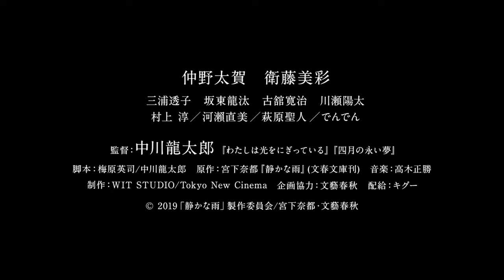【インタビュー】映画初主演の衛藤美彩「これは別世界なんじゃないのっていう世界観で全部が神秘的」/映画『静かな雨』2/7公開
２月７日(金)から公開となるのが、昨年、乃木坂46を卒業した衛藤美彩の初主演となる映画『静かな雨』。今回、マガジンサミット儀保が独占インタビューを敢行。本作で衛藤さんは、事故により記憶が１日でリセットされてしまうヒロインを演じています。そんな難しい役どころの役作りや、一人でたい焼き屋さんを営む設定の撮影裏話について聞いて来ました！！
また、先日行われた第20回東京フィルメックスでは観客賞を受賞している本作。受賞の感想なども踏まえ、本作の魅力について、色々と語って頂きました。
映画『静かな雨』は、２月７日(金)より、シネマート新宿他全国順次公開となります。

映画『静かな雨』
モスクワ国際映画祭で二つの賞を受賞した『四月の永い夢』、『わたしは光をにぎっている』と活躍が目覚ましい中川龍太郎監督。本作では、初めて原作の映画化に挑んでいます。原作は、2016年本屋大賞受賞作『羊と鋼の森』の著者・宮下奈都のデビュー作で2004年文學界新人賞佳作に選ばれた『静かな雨』（文春文庫刊）。音楽は、『おおかみこどもの雨と雪』、『未来のミライ』の高木正勝。ダブル主演を務めるのは、『南瓜とマヨネーズ』等の話題作に出演する注目の実力派若手俳優、仲野太賀と、女優として確かな一歩を踏み出した衛藤美彩。でんでん、萩原聖人、河?直美、村上淳等実力派俳優が脇を固めています。一日一日を大切に生きるふたりの心情を美しい映像とサウンドで瑞々しく描く、切なくも愛おしい映画『静かな雨』がいよいよ公開となります。

【ストーリー】
大学の研究室で働く、足の悪い行助は、“たいやき屋”を営むこよみと出会う。
だがほどなく、こよみは事故に遭い、新しい記憶を短時間しか留めておけなくなってしまう。
こよみが明日になったら忘れてしまう今日という一日、また一日を、彼女と共に生きようと決意する行助。
絶望と背中合わせの希望に彩られたふたりの日々が始まった・・・。

主演：仲野太賀　衛藤美彩
出演：三浦透子　坂東龍汰　古舘寛治　川瀬陽太 村上淳 / 河?直美 / 萩原聖人 / でんでん
監督：中川龍太郎
脚本：梅原英司　中川龍太郎
原作：宮下奈都『静かな雨』（文春文庫刊）
制作：WIT STUDIO、Tokyo New Cinema
企画協力：文藝春秋　　配給：キグー
?2019「静かな雨」製作委員会 / 宮下奈都・文藝春秋
2019/日本/カラー/99分/スタンダード/5.1ch デジタル